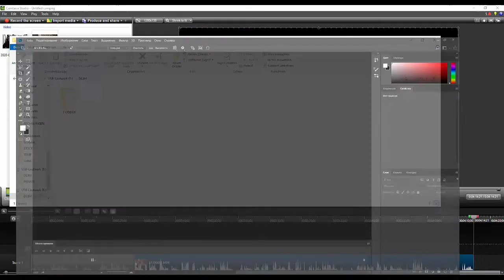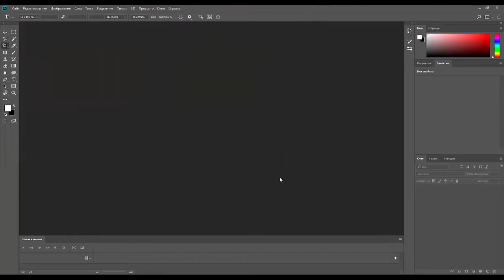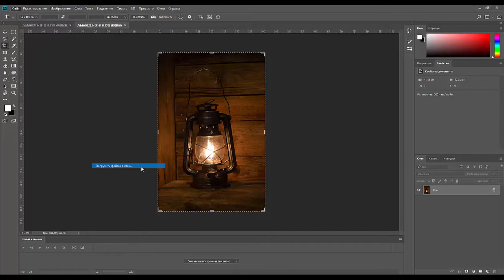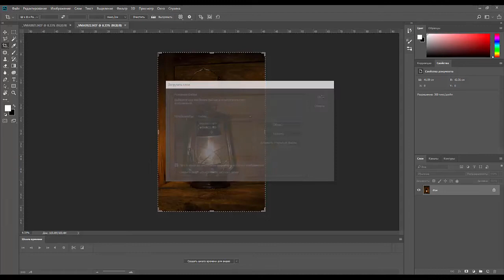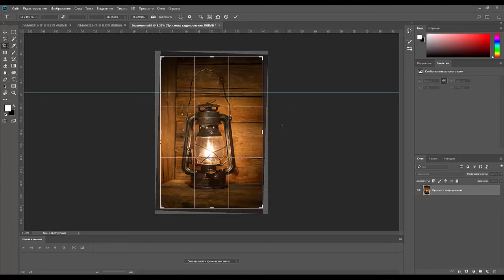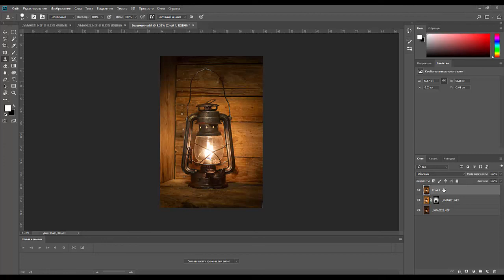30.Garden Photography. Керосинка как источник света